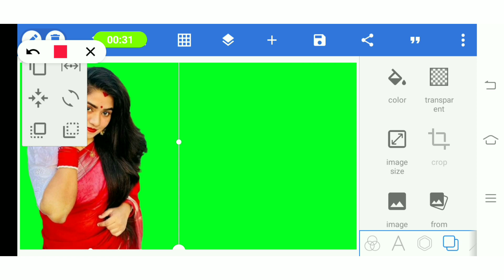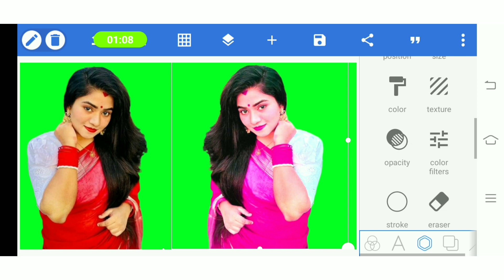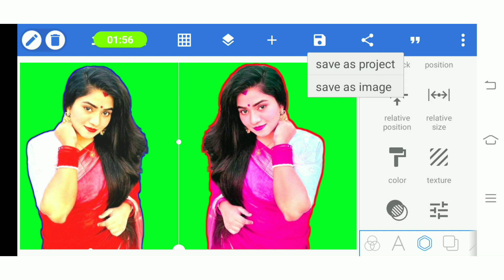Trending HDR Video | Remove image backgrounds automatically in 5 seconds | Part 65 | Borsha Creation